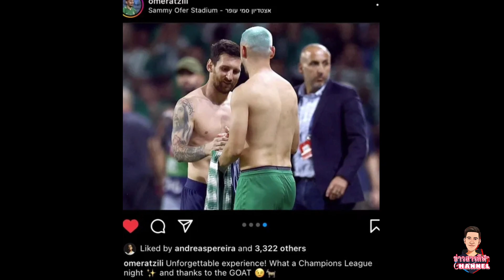ไม่ต้องรอถึงบ้าน! แข้งมัคคาบีสวมเสื้อเมสซี่ทันทีที่จบเกม หลังแลกเสื้อกับเจ้าของบัลลงดอร์ 7 สมัย !